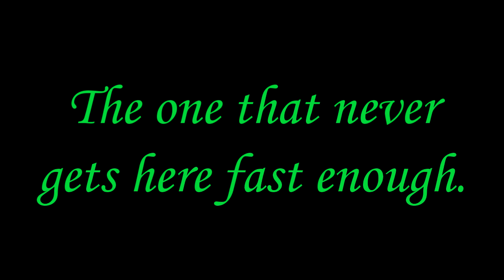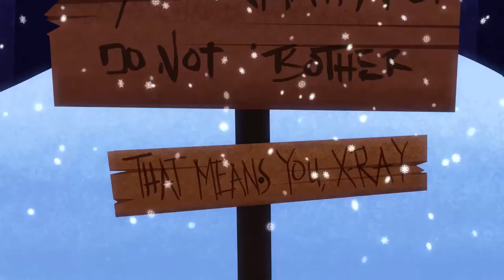I Love Christmas | X-Ray and Vav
MERRY CHRISTMAS EVERYONE!!! AND HAPPY HOLIDAYS!!! (to those of you that don't celebrate Christmas)

I was panicking the other day about what song to use for a Christmas video and then I heard this one. And I was like PERFECT!!

I Love Christmas by Ross Lynch and Laura Marano
X-Ray and Vav belong to Rooster Teeth